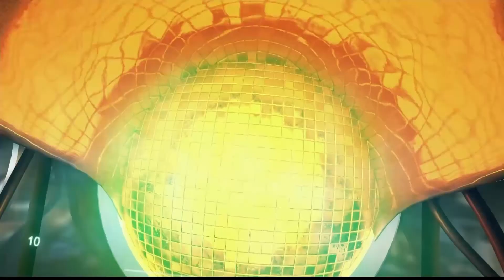GP3 Chile 2021: Fecha 3 - GP1